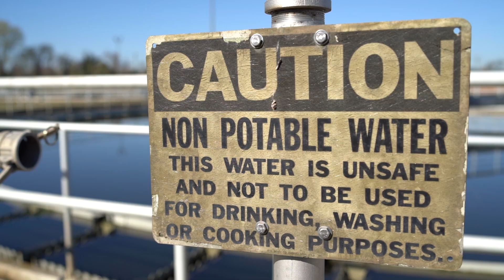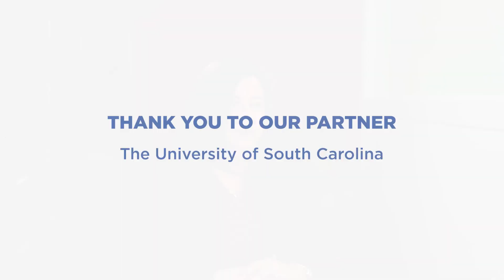Combating Antimicrobial Resistance and COVID-19: Wastewater Surveillance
This video focuses on how partners, already studying AR in wastewater, were able to transition their current CDC studies to study the burden/threat of COVID-19 in communities.